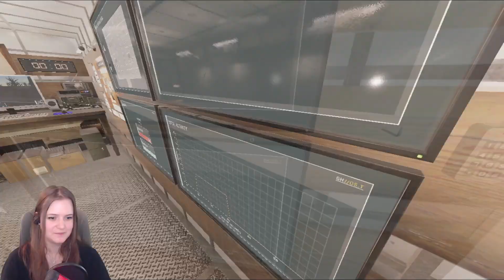Phasmophobia Weekly - Hide & Seek at highschool - With Daap!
The disaster crew is back! This time the challenge is to find the ghost on a medium map - THE HIGHSCHOOL.
Daap and I are the pro seekers, so no doubt we will piss off this ghost!

Follow me on the other platforms for live or extra content!